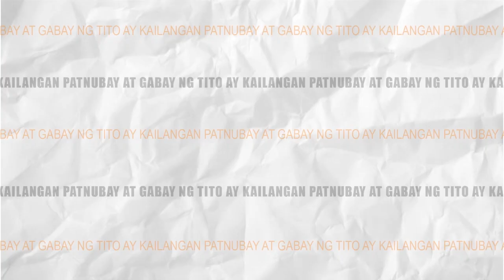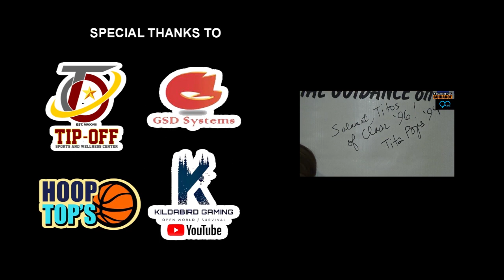KWARENTAL GUIDANCE: Episode 5.2: Salamat, Rural!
Episode 5.2: Salamat, Rural!
It's UP Rural High School's 90th Anniversary and Grand Alumni Homecoming and the TITOS of Kwarental Guidance (who also happen to be UPRHS Alumni from Class of '96) were invited to cover the pre-event happenings at the Copeland Gym last December 14, 2019.

Episode 5.1 is with Silver Jubilarian Class 94 coordinator Pops Cayton-de Jesus.